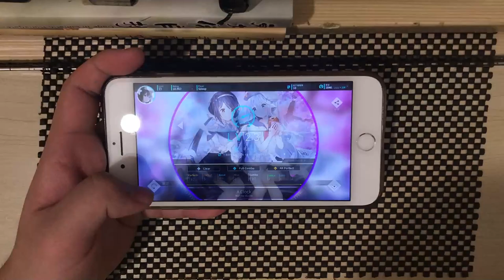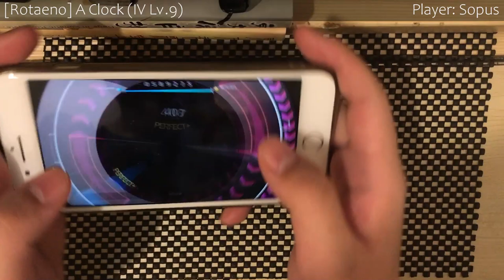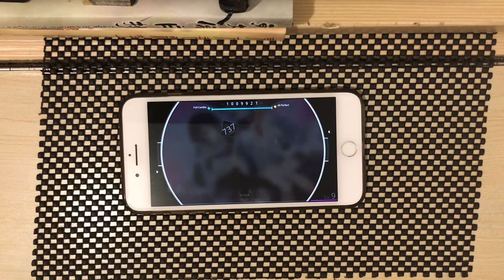[Rotaeno] A Clock (IV Lv.9) - All Perfect (Max -3)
A Clock - kurobe studio
Level 9 (IV)
1009921 pts / Rank Ex